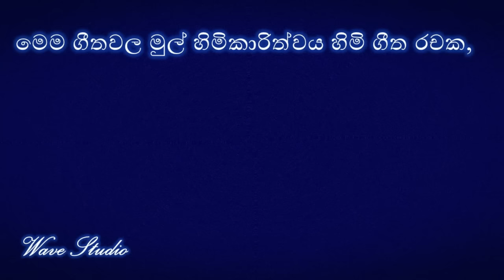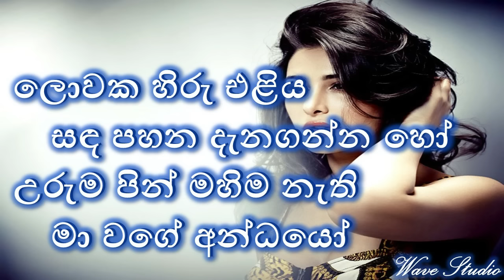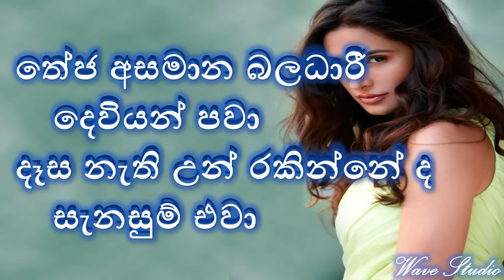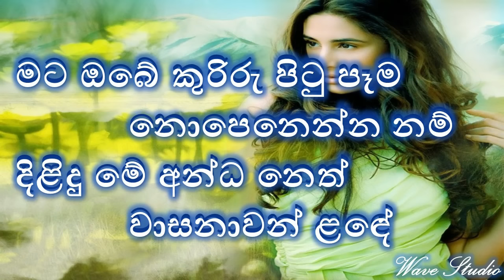Raththaran pem purane Karaoke Without Voice Jhothi Karaoke රත්තරන් පෙම් පුරානේ Karaoke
Raththran Pempurane Karaoke
Raththran Pempurane Without Voice
රත්තරන් පෙම් පුරානේ Karaoke
රත්තරන් පෙම් පුරානේ  Without Voice
Jhothi Karaoke
Sinhala Karaoke
songs Karaoke

ස්තුතියි.